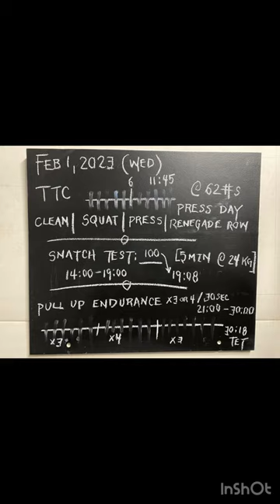30 min Total Tension Complex (TTC) | 5 minute Snatch Test | Pull Up Endurance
February 1, 2023 (Wednesday)

If you're new to TuskerStrong this session is designed to test your mettle. For 30 minutes you will engage the StrongFirst Total Tension Complex (TTC) with a press focus, then attempt to complete the 5 min KB Snatch test (100 reps at 24 kg), and finish with a ~10 min pull up endurance set. From an energy distribution perspective use the TTC as a ‘warm up’ for the snatch test. The pull up set is simply a finisher that leaves you feeling strong and ready for more.

As always, all things are scalable to meet your current fitness level. Go lighter on the bell size for the TTC and peak at 5 vs 6. For the snatch test, hold back and shoot for 50 reps vs 100. Movement is the key. Consistent movement is the ultimate objective. For the pull up set mod to 3 pulls on 45 sec vs 30. Throw a band on the bar to assist you if need be. All can see gains. Mod as needed.

Pre-workout sauna at 195 F with 4 min cold water submersion. Keeping the ice tank ‘open’ during these cold days has been a challenge. Anyone else doing cold water submersion?

[30 min Total Tension Complex | 5 minute Snatch Test | Pull Up Endurance]

A1. Total Tension Complex (TTC) Press Day
1 clean, 1 squat, 1 press, 1 renegade row (per arm)
1 clean, 1 squat, 2 press, 1 renegade row (per arm)
1 clean, 1 squat, 6 press, 1 renegade row (per arm)
1 clean, 1 squat, 2 press, 1 renegade row (per arm)
1 clean, 1 squat, 1 press, 1 renegade row (per arm)

B1. Kettlebell Snatch Test (5 min)
- 24kg KB total snatches in 5 min
- Goal: 100 reps
- Hit 100 in 5:08

C1. Pull Up Endurance (9 min)
3x / 30 seconds x 6
4x / 30 seconds x 6
3x / 30 seconds x 7 (63 total in ~9 min)

[REFER TO VIDEO FOR MORE DETAILS]

30:18 (232 total reps) | 12.9 tons lifted (25,826# volume)
Overall RPE 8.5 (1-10 scale) | Ave HR 143 bpm (178 peak)